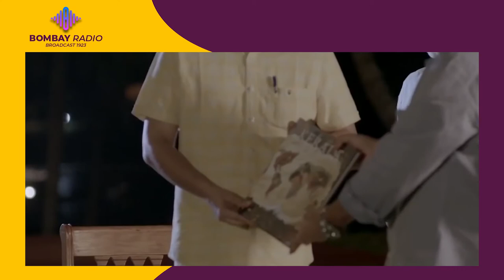Exclusive Interview with Minister Muhammed Riyas& Santhosh George Kulangara | Bombay Radio Broadcast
Hello Views,

Tourism Minister PA Mohammad Riyaz said that the app is connecting the tourism sector in Kerala. The government was planning to set up an app for the tourism sector. Santosh George Kulangara came up with the idea during its preparations. His idea that visitors are brand ambassadors of tourism made the app formation a little more comprehensive. Work is underway to set up a comprehensive portal and then app for the tourism department, the tourism minister said on Facebook.

The Minister says that there are thousands of innovations and specialties in Kerala that are beyond the knowledge of the Department of Tourism. The purpose of the app is to share the knowledge and knowledge accumulated over the years by many human beings who are tourists and watchdogs, and to bring this knowledge to the masses through a department-led platform.

The process of popularizing tourism is essential for the growth and development of tourism. There is no doubt that the contribution of the people will bring promising benefits to the department and the tourism sector.

Reaching and reaching out to the people on every aspect of the tourism sector is very important. It can be about a country, about nature, about an art form, about a particular food, about a custom, about a festival.

This is where the department needs the active involvement of the people. We have a large crowd of tourists and visitors over the last few years. Most of them are curious about what they see on each trip. They continue to produce visual content such as photos, videos, and text. Each of their views is different. These contents vary from person to person. Areas, knowledge, views and observations will vary.

It is envisioned as a portal that seeks to make the culture and history of Kerala accessible to all. Travelers and general public alike can join this project. It will become an encyclopedia that is different, creative and aesthetic. It also aims to honor the contributions of individuals who have produced this content by number and quality, and to give attractive prizes to those who provide the best content.

The app is designed to allow anyone to upload content after a simple registration process. Once the uploaded content has been reviewed and approved by the editors, a special category will be returned to the portal and made available to all. This may be followed by prizes, competitions and trips. “We have no doubt that this will be a huge, powerful and extraordinary move through mass-sourcing,” he said.